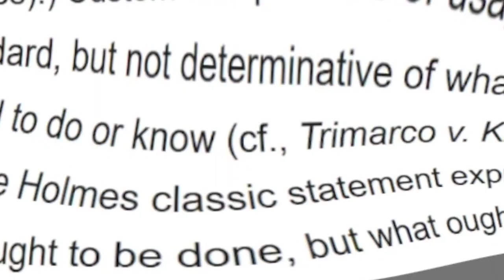Mentally ill word salad sovcit guru